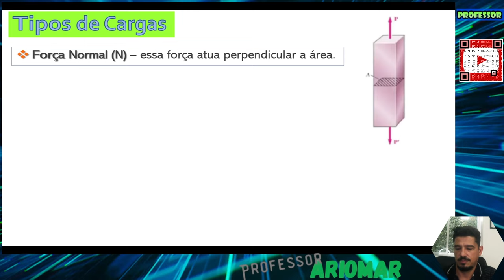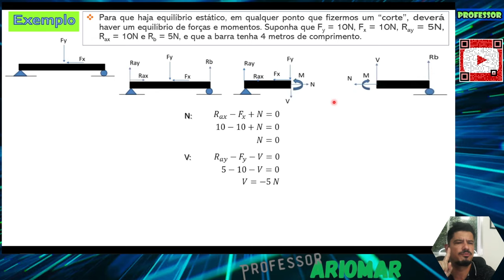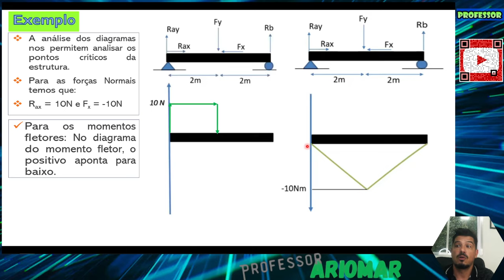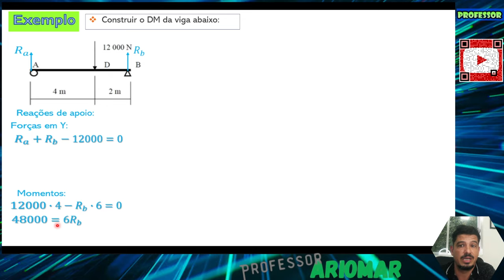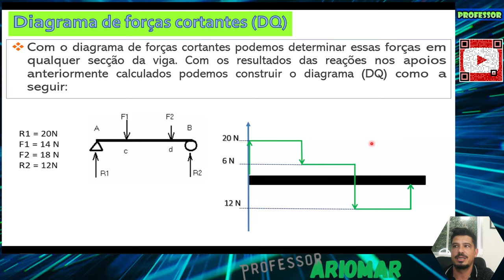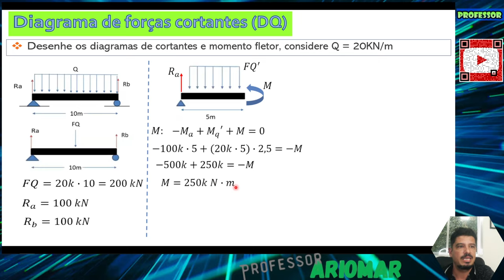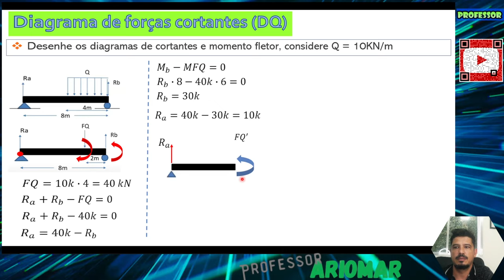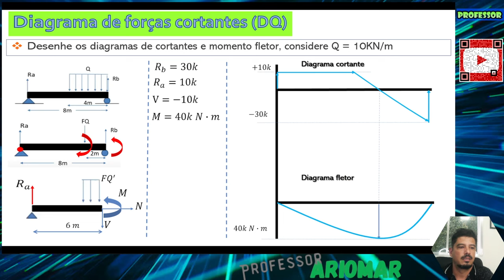Resistência dos Materiais Avançado Aula 03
Aula 03 - Resistência dos Materiais Avançado
Assunto:
Diagrama dos Esforços Internos Solicitantes

Bons Estudos
Para visualizar e salvar os Slides em PDF acesse:

físicatência dos Materiais Avançado